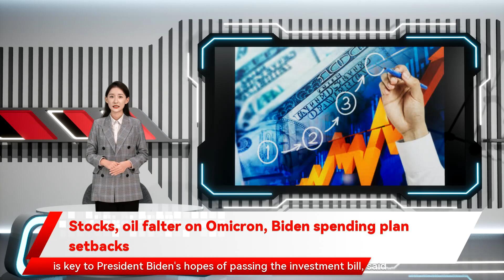Stocks, oil falter on Omicron, Biden spending plan setbacks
Stocks, oil falter on Omicron, Biden spending plan setbacks By Jessica DiNapoli NEW YORK  -U.S. stocks fell Monday morning, pushed lower by surging Omicron coronavirus cases and a possible fatal blow to a $1.75 trillion U.S. domestic spending bill, with oil prices sliding more than 5%. U.S. stock indexes retreated more than 1% on Monday as positive COVID-19 case counts rose, European nations and Britain weighed new restrictions to limit the spread and President Joe Biden's investment bill hit a significant setback. In light of rising COVID-19 cases, the World Economic Forum postponed until mid-2022 its annual meeting which had been due to take place in the Swiss mountain resort of Davos in January. Goldman Sachs  cut its U.S. real GDP forecast for the first quarter of 2022, meanwhile, after U.S. Senator Joe Manchin, a moderate Democrat who is key to President Biden's hopes of passing the investment bill, said on Sunday he would not support the package. The   Nasdaq Composite   dropped or 1.58% to 14,929.96.